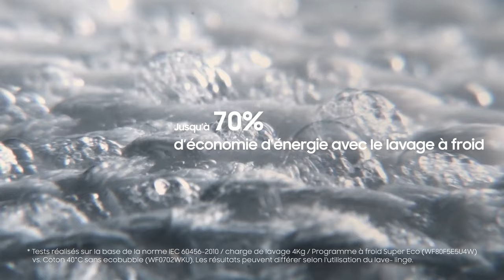Soin du Linge Samsung BESPOKE AI™ - AI Ecobubble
Avec l’apport d’AI Ecobubble, découvrez une nouvelle expérience d’utilisation.